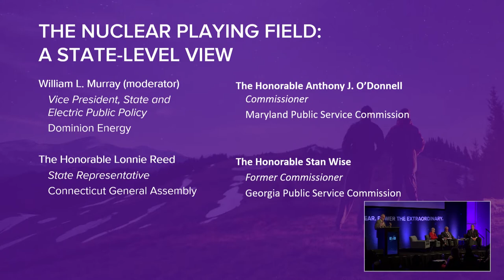The Nuclear Playing Field: A State Level View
Dominion’s Bill Murray moderates a discussion on state-level nuclear energy policies at the 2018 Nuclear Energy Assembly with Connecticut state Rep. Lonnie Reed (D), Tony O’Donnell of the Maryland Public Service Commission, and Stan Wise, former commissioner of the Georgia Public Service Commission.